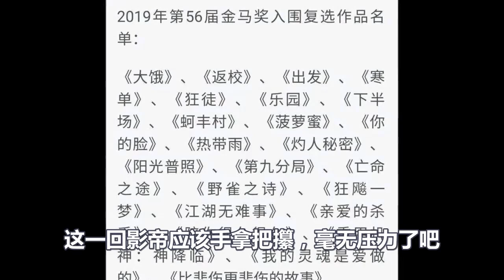大陆这次再出重拳，金鸡奖定址厦门，与金马奖同一天开办，隔岸相对，金马变铁马！